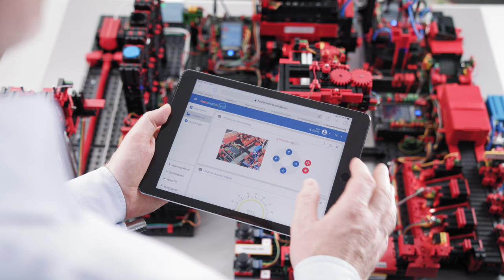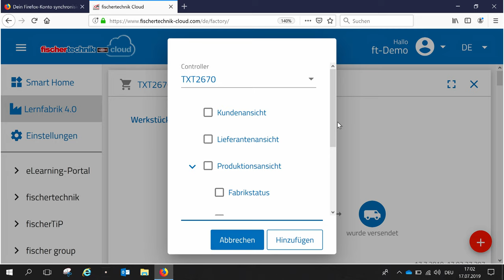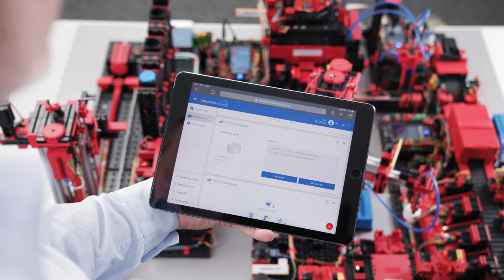Lernfabrik 4.0 9V I Smart Factory I Digitale Fabrik von fischertechnik I Industrie 4.0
Die fischertechnik Lernfabrik40 veranschaulicht die Prozesse einer digitalisierten, smarten Fabrik von der Anlieferung der Rohware bis zum fertig produzierten Produkt. Mit dem Simulationsmodell digitaleFabrik können Industrie 4.0-Anwendungen getestet und demonstriert werden. Die Fabrikumgebung besteht aus einer Ein- und Auslagerungsstation, einem Vakuum-Sauggreifer, einem Hochregallager, einer Multi-Bearbeitungsstation mit Brennofen, einer Sortierstrecke mit Farberkennung, einem Umweltsensor sowie einer schwenkbaren Kamera. Die Lernfabrik kann über die fischertechnik Cloud von überall auf der Welt und von unterwegs gesteuert und so auch die Daten abgerufen werden. Die fischertechnik Lernfabrik 4.0 ist für die Aus- und Weiterbildung in Berufsschulen und Betrieben, zur Forschung und Lehre in Hochschulen und Universitäten, für Entwicklungsprojekte in IT-Abteilungen, für Produktionsplaner sowie zum Demonstrieren eigener Software-Lösungen auf Messen und Veranstaltungen ideal geeignet.
00:01 Was ist die Lernfabrik 4.0?

00:35 Prozessdurchlauf im Detail

01:15 fischertechnik Cloud

02:15 Anlieferstation

02:50 Vakuumsauger

03:03 Einlagerung Hochregallager

03:34 Multibearbeitungsstation

03:57 Farbsortierung

04:15 Auslagerung

04:29 Didaktisches Begleitmaterial

04:38 Einsatzgebiete der Lernfabrik 4.0

05:02 Idealer Transportkoffer

fischertechnik SmartFactory illustrates processes for a digitized, smart factory—from delivering raw material to the finished product. Industry 4.0 applications can be tested and demonstrated using the simulation model that has already been set up. This consists of the factory modules like storage and retrieval stations, vacuum suction pads, high-bay warehouse, multi-processing station with kiln, a sorting section with colour detection, an environmental sensor and a pivoting camera. The sensor and image data are used and monitored in the fischertechnik Cloud. The fischertechnik Learning Factory 4.0 is ideally suited for training and further education in vocational schools and companies, for research and teaching in colleges and universities, for development projects in IT departments, for production planners and for demonstrating your own software solutions at trade fairs and events.

00:01 What is the Training Factory 4.0?

00:35 Process cycle in detail

01:15 fischertechnik Cloud

02:15 Delivery station

02:50 Vacuum gripper

03:03 High-Bay Warehouse

03:34 Multi Processing Station
03:57 Sorting Line

04:15 Outsourcing

04:29 Didactic Materials
04:38 Fields of application of the Training Factory 4.0
05:02 Ideal transport case